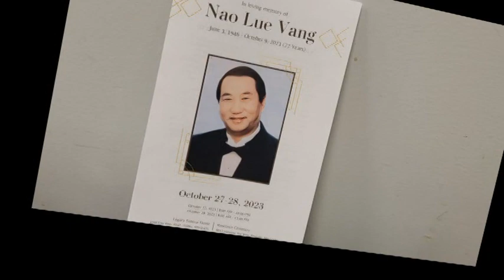10,27- 28,2023 Nom lwm vaj